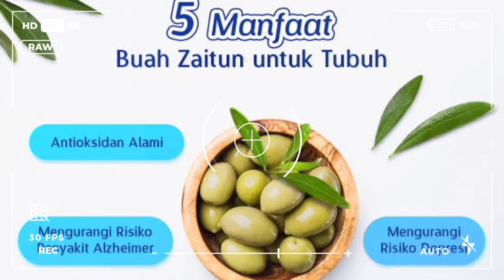5 Manfaat Buah Zaitun E